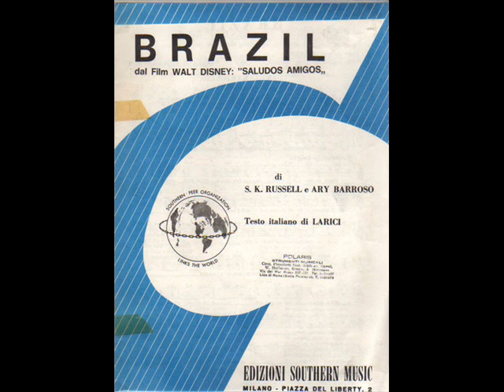Italia Vaniglio-Brazil (con testo).wmv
ITALIA VANIGLIO - BRAZIL; di Barroso - Larici; 1946; Orchestra diretta dal Maestro Piero Rizza; La Voce del Padrone AV 761; dal film "Saludos amigos" di Walt Disney.

TESTO:
Brazil
dolce terra tra i fior
ti ricorda il mio cuor
ora insegnami a danzar
la tua danza d'oltremar
che il mio cuore s'incontrò

Amor sottil, Brazil, Brazil!
oh dolce incanto del tuo ciel,
m'hai dato il fascino gentil
d'un sogno in un azzurro vel.

Brazil, m'è dolce ricordar,
in questa languida canzon,
al sole che tramonta in mar,
la tua più magica vision.

No, da te lontano non starò,
ma quando un dì tornerò
il cuor da te lascerò,

Italia Vaniglio (Pola, 18 gennaio 1926) è una cantante italiana.
Esordisce come cantante di avanspettacolo nel 1940, per poi entrare nell'orchestra del Maestro Alberto Semprini, con cui realizza le prime incisioni a 78 giri per La Voce del Padrone; tra i suoi primi successi, nel 1942, L'usignolo triste, uno dei primi testi di Leo Chiosso, e Nebbia, su musica del pistoiese Nino Vallini.
Nel 1945 entra nel Trio Gambarelli, con cui cambia genere passando dal melodico al jazz, e con cui farà anche da spalla a Duke Ellington durante la sua prima tournée italiana.
Nel 1949 diventa la cantante solista dell'orchestra del Maestro Piero Rizza con cui incide alcune canzoni swing come Ho un sassolino nella scarpa e Mamma voglio anch'io un fidanzato (entrambi celebri successi di Natalino Otto).
Nel 1953 sposa l'attore e futuro conduttore televisivo Febo Conti, e l'anno successivo si ritira dall'attività per dedicarsi alla famiglia; sporadicamente, anni dopo, tornerà a cantare accompagnata da noti jazzisti come Franco Cerri, Glauco Masetti e Romano Mussolini.
Nel 1976 ha recitato, insieme al figlio Fabio Conti, nella pellicola Il bocconcino di Romano Scandariato.